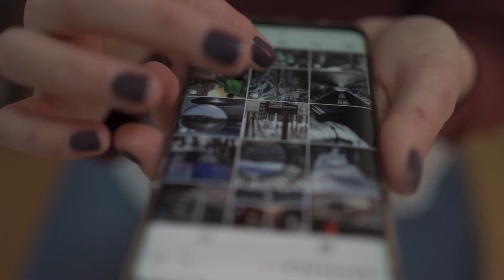Balonmano Gáldar se suma al protocolo de subvenciones